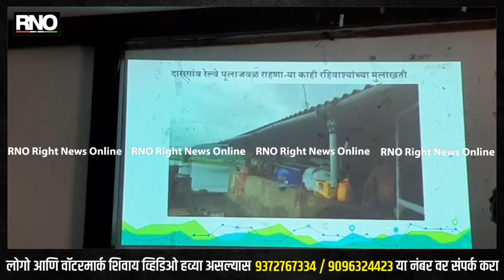RAIGAD | महाड मधिल पूर परिस्थिती ला कोकण रेल्वेचा भराव कारणीभूत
कोकण रेल्वेने पाणथळीच्या जागेवरील भराव काढावा : महाड पूर निवारण समितीची मागणी

शासनाकडून तातडीने उपाययोजना राबवण्यासाठी महाडकरांची एकजुठ गरजेची
जुलै महिन्यात झालेल्या अतिवृष्टीमुळे महाड शहर व आजुबाजुच्या परिसरात आलेल्या महापूराने यापुर्वीच्या पुराच्या पाण्याची पातळी ओलांडल्याने करोडोचे नुकसान झाले. महाड शहरात प्रतिवर्षी येणाऱ्या महापूराच्या संकटावर कायम स्वरूपी तोडगा काढावा व महापुराची कारणे त्यावरील उपाययोजना याचा सखोल अभ्यास करून त्याकरीता शासनाकडे पाठपुरावा करावा यासाठी विविध क्षेत्रातील नागरिकांनी एकत्र येऊन बनवलेल्या महाड पूर निवारण समिती मार्फत सर्व्हे करून कोकण रेल्वेने दासगांव येथे बांधलेल्या पुलासाठी पाणथळीच्या जागेवर जो भराव करण्यात आला आहे तो काढून पुलाचे पिलर वाढवल्यास महाड शहर व आजुबाजुच्या गावात येणाऱ्या पुराची पातळी कमी होईल असा निष्कर्ष काढण्यात आला असून कमी कालावधीत म्हणजेच येणाऱ्या ९ महिन्यात हा उपाय करणे शक्य असल्याने इतर कारणावरील दिर्घ कालीन उपायांसह कमी कालावधीतील भराव काढण्याचा उपाय मार्गी लावण्यासाठी समस्त महाडकरांनी एकत्रितरित्या पाठपुरावा करावा असे आवाहन महाड पूर निवारण समितीच्या वतीने घेतलेल्या पत्रकार परिषदेतून केले आहे.
यावेळी भूगोल  प्राध्यापक समीर बुटाला, प्रकाश पोळ, संजय परांजपे, नितीन पावले, नगरसेवक संदीप जाधव, संजीव शेठ आदी मान्यवर उपस्थित होते.
सुरुवातीस प्रा.समीर बुटाला यांनी एका चित्रफितीव्दारे आत्तापर्यत महाड मध्ये अलेले  महापूर त्या त्या वर्षी पडलेला पाऊस आणि पुराची पातळी याची माहिती सादर करून कोकण रेल्वेने दासगांव येथील पुल बांधताना महापूराच्या पातळीचा घेतलेला चुकीचा आधार, पाणलोट क्षेत्रात दाखवलेली मोठी तफावत आणि १५ ऐवजी उभारलेल ११ पुलाचे पिलर आदीचा अहवाल सादर करून या पुलासाठी पाणथळीच्या जागेवर जो भराव टाकण्यात आला आहे तो काढल्यास कमी कालावधीत महाडला येणाऱ्या पुराची पातळी कमी करता येईल हे पटवून दिले.
संजय परांजपे यांनी भराव काढणे या कमी कालावधीतील उपाय योजनां सह सावित्री नदी पात्रातील गाळ उपसणे, जुटे काढणे, महामार्गाचा भराव व अपूर्ण राहीलेली धरणांची कामे या दिर्घ कार्लीन उपाय योजनांचाही पाठपुरावा करण्यात येईल असे स्पष्ट केले. प्रकाश पोळ यांनी दासगांव येथील पाणथळीच्या जागेवरील भराव काढल्यास महाडकरांना पुरापासून ८० टक्के दिलासा मिळेल तर धरणे बांधणे, रेती उपसा, जुटे काढणे, महामार्गावरील भरावातून पाण्याचा निचरा व्हावा यासाठी आणखी मोऱ्या भुयारी मार्ग बनवणे या उपाय योजनांमुळे २० टक्के दिलासा मिळणार आहे हे पटवून दिले.
नितिन पावले यांनी दासगांव येथील पुलाच्या बाजुस राहणाऱ्या रहिवाशांकडून यावर्षी अलेल्या पुराच्या पाण्याचा वेग आणि १९८९ व २००५ मध्ये आलेल्या पुराची तुलना दाखवून अशीच परिस्थिती राहीली तर बंदर परिसरात असणारी घरे पाण्याच्या वेगात वाहून जातील अशी भिती व्यक्त करून त्यास दासगांव येथील रहिवाशी जयेश अनंत मिंडे यांनी दुजोरा दिला.
शासनस्तरावर या उपाययोजना तातडीने व्हाव्यात यासाठी महाडकरांनी एकत्र येऊन महाड पुर निवारण समितीच्या नेतृत्वा खाली आंदोलन पुकारावे लागेल असेही यावेळी सांगण्यात आले.